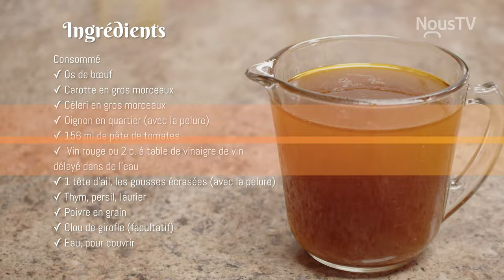Dans ma cuisine - Saison 6 - Les bouillons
Cette semaine, les bouillons sont à l'honneur. Chantale nous prépare une soupe boeuf et orge, un consommé à la volaille, un fond brun de boeuf et une base de bouillons végétarienne.

« Dans ma Cuisine » sur NousTV HD 555, Epico 100.